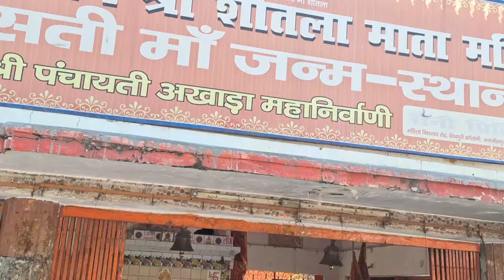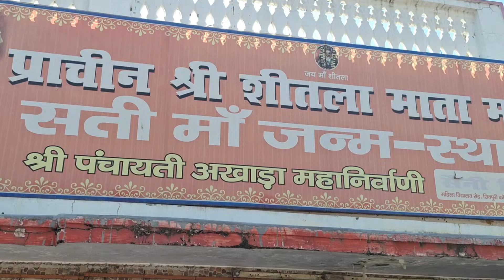ब्रह्मांड का इकलौता दक्षप्रजापति मंदिर || माता सती का जन्मस्थान हरिद्वार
दक्ष प्रजापति मंदिर हरिद्वार में स्थित है , एक पवित्र जगह जहां जगत जननी माता सती का जन्म हुआ , यही वो जगह है जहां माता सती ने कुंड में अपने प्राण त्यागे थे... हर की पौड़ी से मात्र 7 किमी .